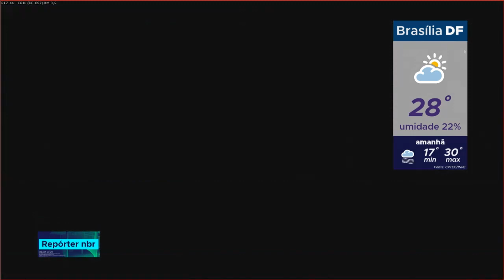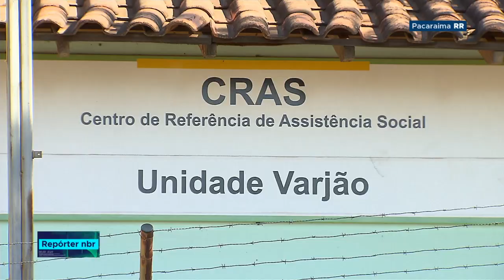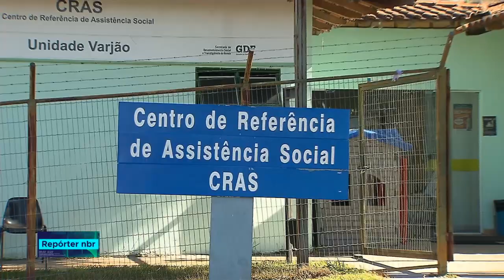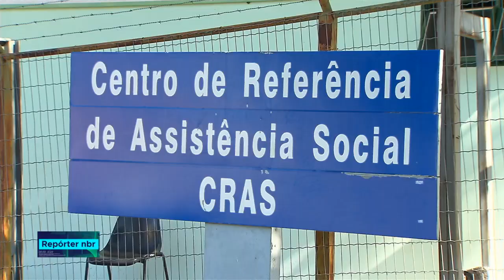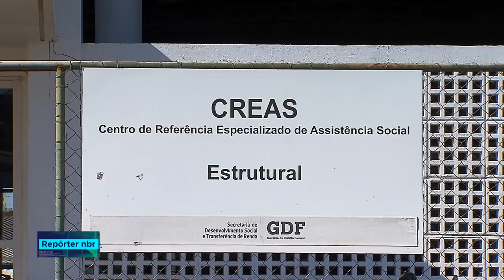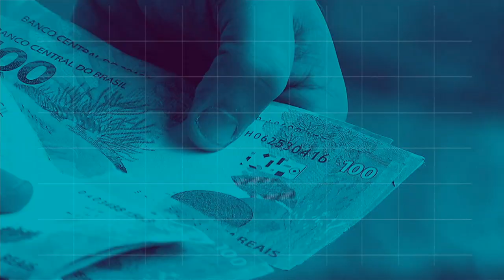BOLETIM REPÓRTER 18h - 23 de agosto de 2018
REPÓRTER NBR 18h - 23.08.18: Os Cras são a porta de entrada para a população em situação de vulnerabilidade social ter acesso às políticas públicas e programas  sociais. E mais: Pela primeira vez, serão oferecidas  bolsas de estudo para o Programa Antártico Brasileiro, o Proantar.